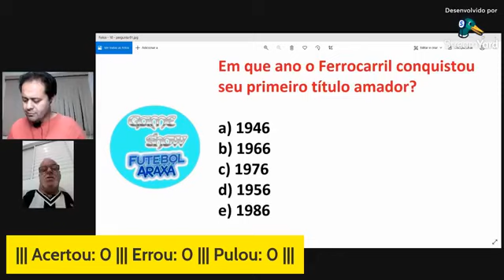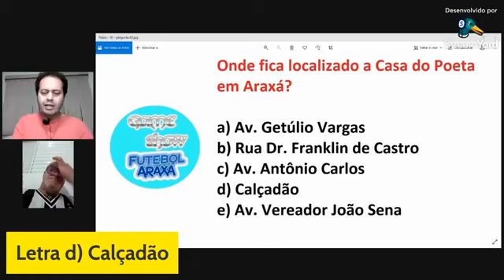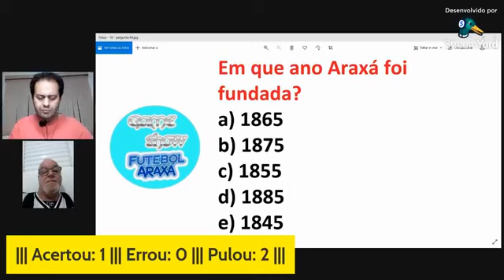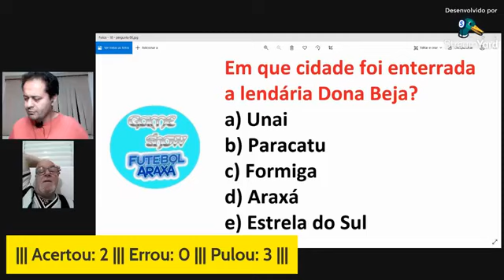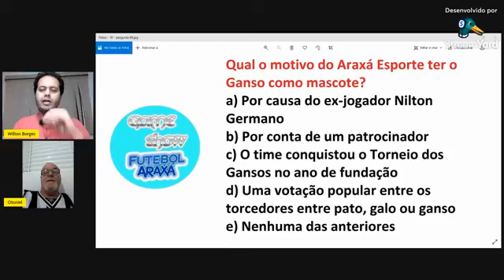06.09.21 - Game-Show com Clysman César e Otoniel Menezes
Acompanhe a animada disputa entre os internautas Clysman
César e Otoniel Menezes em um desafio de Conhecimentos Gerais
válido pelo Desafio 20 da Repescagem 2.
A apresentação é de Wilton Borges em
mais um produto original do FUTEBOL ARAXÁ